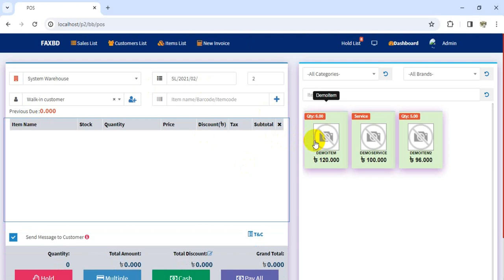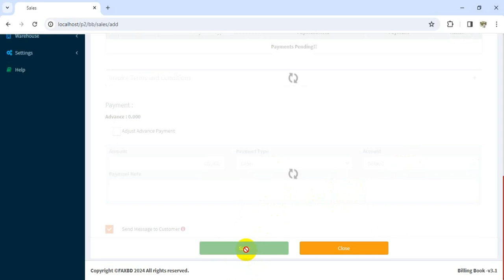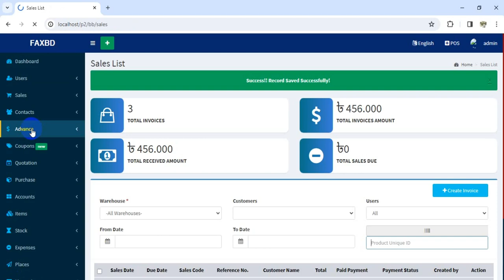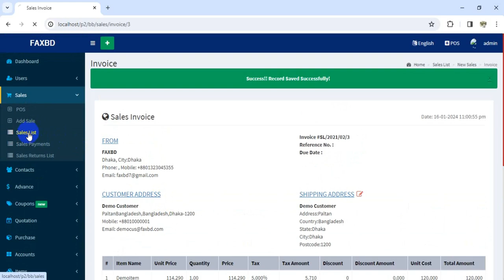15 - THE SALES - BILLING BOOK - V3.1